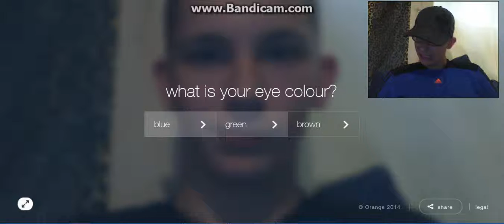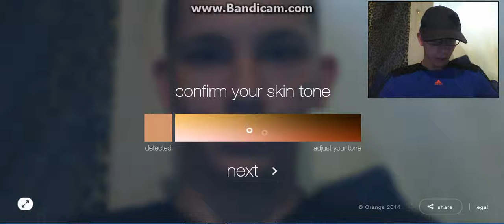my future self part 1